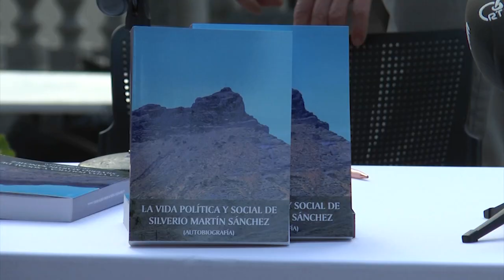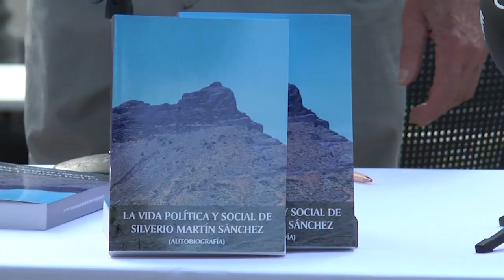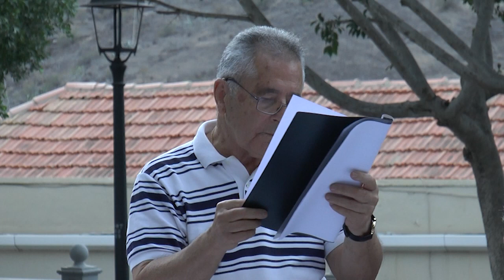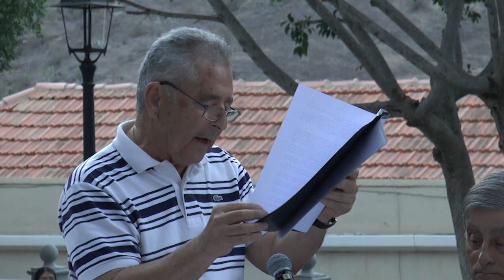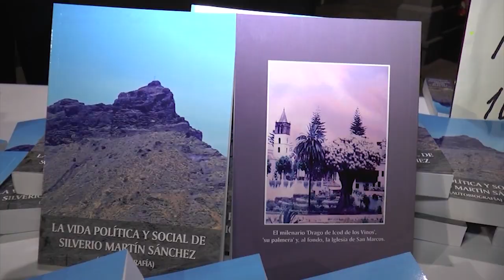Presentación del libro ' La Vida Social y Política de Silverio Martín Sánchez'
Presentación del libro ' La Vida Política y Social de Silverio Martín Sánchez'